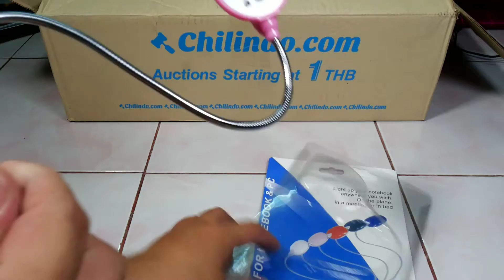USB ไฟ LED สำหรับคอมพิวเตอร์ ...รีวิวและทดลองใช้...สินค้าประมูลจาก Chilindo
ไปประมูลสินค้ามาครับ...ได้จริงครับ...ไฟ LED สำหรับคอมพิวเตอร์...เมื่อได้ของมา...เราก็จะมาลองแกะกล่องกันเช็คสินค้ากันครับ...แต่สภาพของจะเป็นอย่างไร...ต้องลองดูกัน...ใครได้ต่ำกว่านี้...ก็ลองมาแชร์ราคากันบ้างนะครับ...ว่าใครได้ต่ำสุดเท่าไหร่...